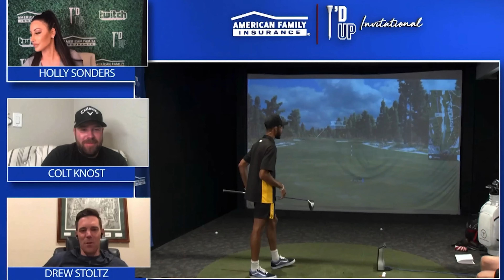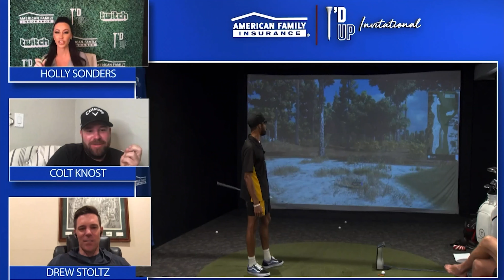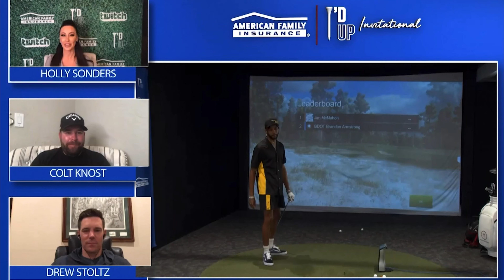BDot Goes Against HALL OF FAME QB Jim McMahon!! | BdotAdot5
▼ Let me know who I should impersonate!

About BdotAdot5:
NBA Impersonator, comedian, YouTuber, basketball player. I love to make videos, talk about basketball, and share my love for the game with the world.